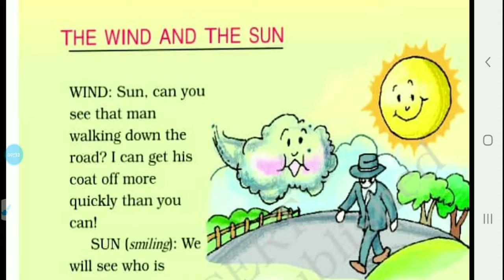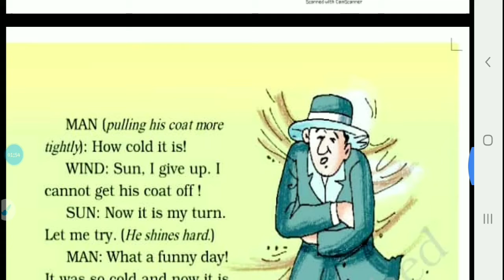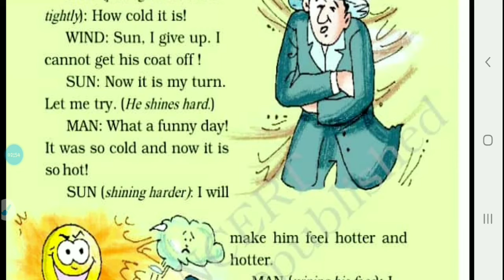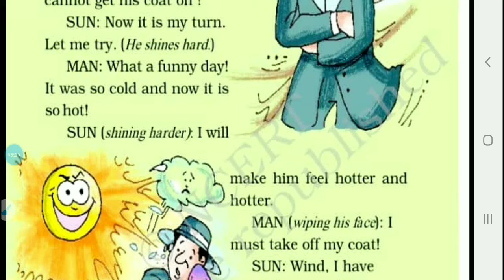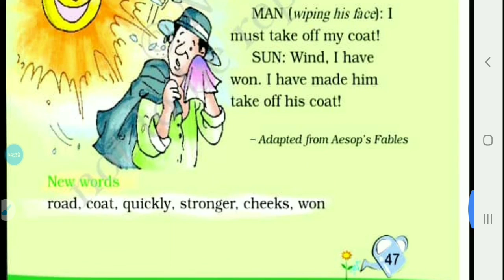Lesson 6. THE WIND AND THE SUN(Story)